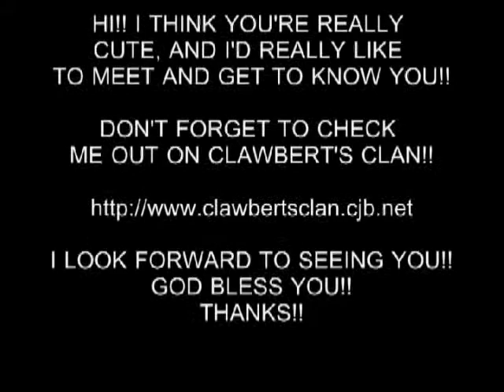HOT GIRL 14